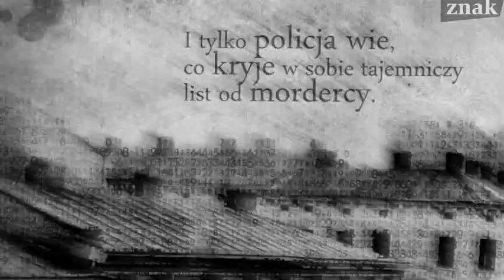Marek Krajewski - Liczby Charona